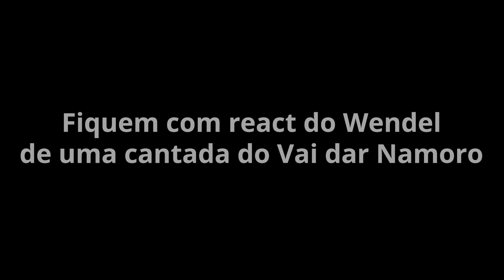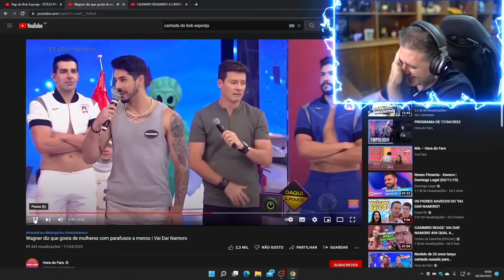VAI DAR NAMORO DA UNIDUB - VLOG DO WENDEL 3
INSTAGRAM DO WENDEL: @wendel_bezerra
Produção: @alinelacerda_bz
Gravação: @lexlutero

QUEM É O WENDEL BEZERRA? Eu sou dublador, Locutor, Palestrante, Ator, Diretor de Dublagem, Youtuber, Escritor, dono do estúdio de dublagem UniDub e pai de 3 filhos, ou seja, um geminiano work-a-holic que não para de criar, produzir e influenciar pessoas, no intuito de levar conhecimento, diversão e incentivo às pessoas de todas as tribos, idades e perfis. Bob Esponja, Goku, Cake Boss, Bear Grylls, Ryan Gosling, Edward Norton, Kevin Hart, Ryan Phillip, Ashton Kutcher e Robert Pattinson são alguns nomes que já ganharam vida com a minha voz.Com toda essa bagagem, criei o Treinamento Segredos da Dublagem, onde ajudo você a entender de forma divertida o mercado de dublagem.